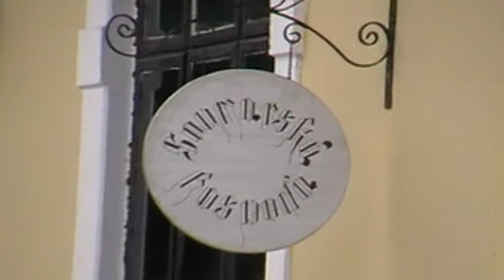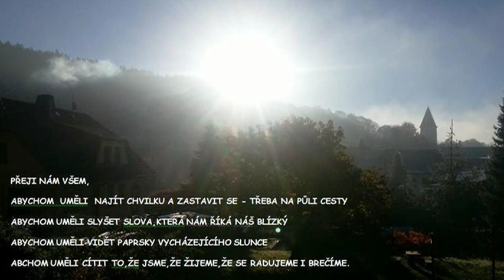proti konci světa